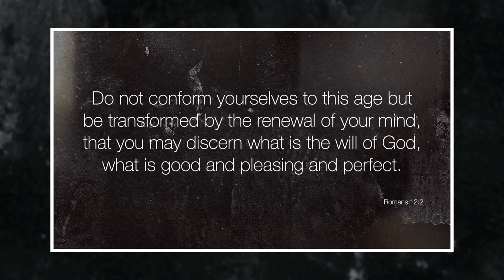OSV Talks - Doug Tooke - The Perfection of Imperfection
Perfectionism is perilous. It holds us in place with shame, blame, and judgment. It keeps us from personal holiness and weakens the impact of our ministry. And, sadly, it’s rampant in the Church. As Catholics, we are called instead to healthy striving, to allow grace and forgiveness into the messiness of our mission. In his emotional and entertaining OSV Talk, Doug Tooke from ODB Films discusses the pitfalls of perfectionism and how we can learn to be “a candid polaroid in a photoshop world.”